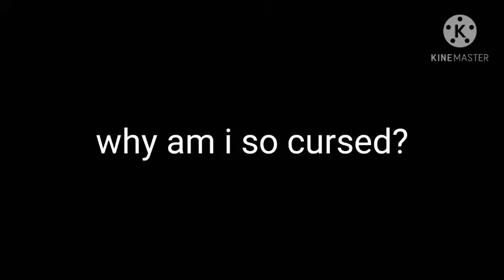btw guys the plot for the christmas special is doing well so far